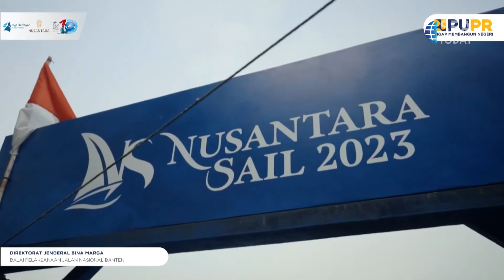Sail Nusantara 2023 Participants Welcomed at Balang Island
Para peserta Sail Nusantara 2023 telah tiba di Ibu Kota Nusantara setelah berlayar sejak 9 September lalu. Mereka juga mengikuti pesta penyambutan di Pulau Balang, Teluk Balikpapan.

Sail Nusantara 2023 diinisasi oleh Kementerian Pekerjaan Umum dan Perumahan Rakyat (PUPR) dengan tujuan untuk mendukung pembangunan Ibu Kota Nusantara sebagai poros maritim dunia.
Those who take part in Nusantara Sail 2023 have arrived in the New Capital City, Nusantara, after sailing since September 9. They also took part in a welcome party on Balang Island in Balikpapan Bay.

It was initiated by the Ministry of Public Works and Housing with the aim of supporting the development of Indonesia's New Capital City, Nusantara, as a world maritime axis.